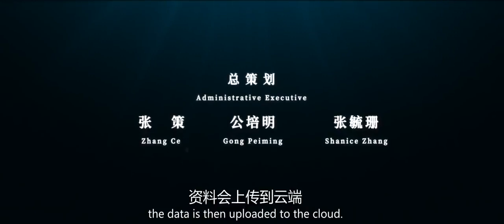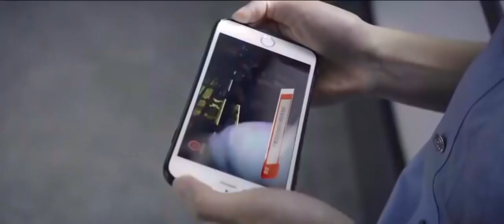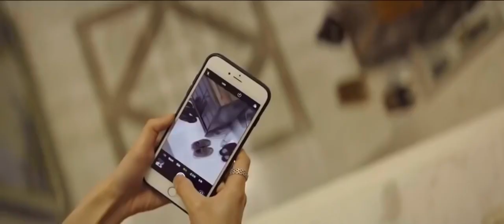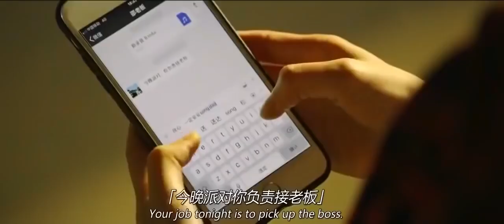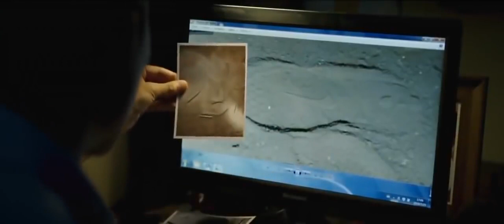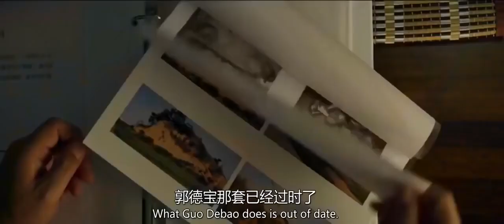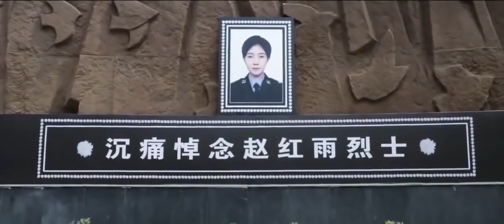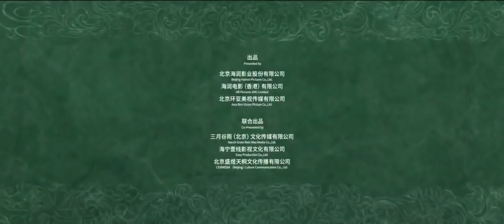Actione Movies New VANGUARD JACKIE CHAN MOVIE ACTION FULL MOVIE Phim Hành Động Võ Thuật Đặc Sắc